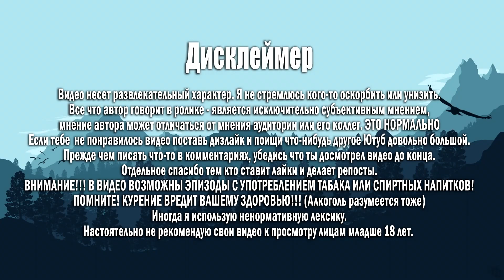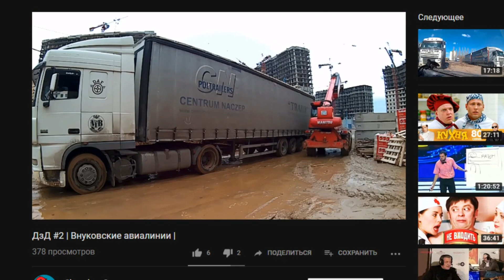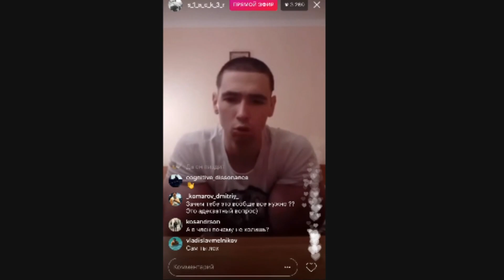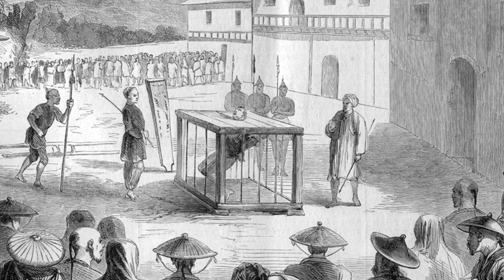ФРИКИ как способ привлечь внимание \ жирный